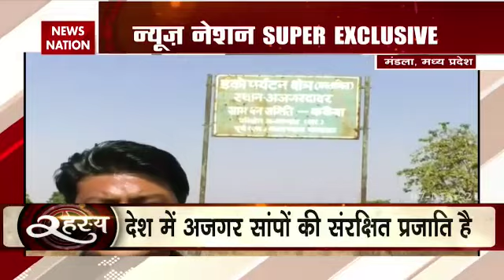मंडला का रहस्य । ajgar dadar | city of Python | newsnation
special story of ajgar dadar by news nation.

reporter - durgesh kumar

local reporter - prafull tiwari

special thanks to news nation team